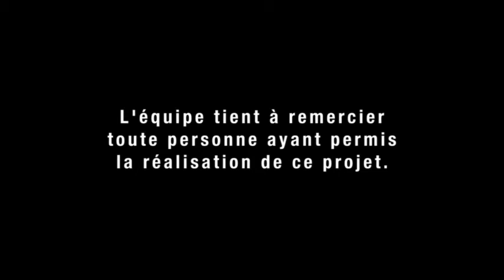La Barberie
L'histoire des brasseries au Québec est intimement liée à celle du quartier Saint-Roch, où se sont installées certaines de nos premières brasseries, dont celle de l'intendant Jean Talon en 1668, suivie de la brasserie Boswell, fondée sur le même site en 1852 puis achetée par la Brasserie Dow (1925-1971). Se développent aujourd'hui une multitude de microbrasseries, dont la Barberie, installée dans le quartier Saint-Roch depuis 1994. Bruno Blais, membre fondateur de la coopérative, nous parle de son entreprise et du patrimoine brassicole.